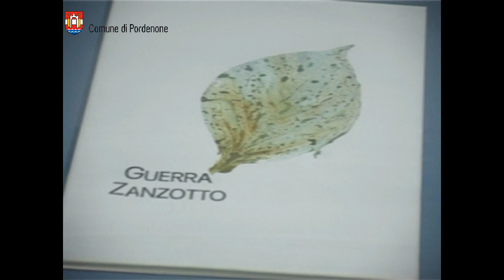Tonino Guerra racconta la mostra "Diario di un poeta"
Si tratta del più vasto progetto espositivo ospitato in uno spazio museale italiano dedicato al poeta, romanziere, sceneggiatore, pittore e scultore di Santarcangelo di Romagna.
Tonino Guerra è infatti un artista eclettico e poliedrico e la mostra darà occasione di apprezzare ogni manifestazione dei sui percorsi artistici: acquerelli, pastelli, dipinti, affreschi, sculture, ceramiche, libri d'artista e grafiche.
La mostra rimarrà aperta fino al 26 febbraio 2012 e sarà corredata da una serie di eventi collaterali che andranno dal cinema, alla musica alla poesia, oltre a conferenze, percorsi assistiti e laboratori.